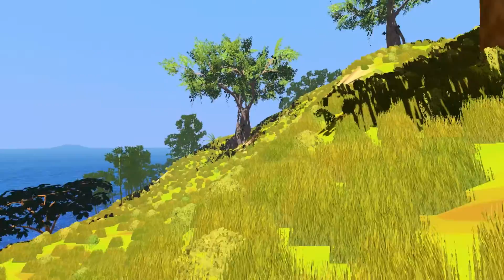[Archives] SALT (Alpha)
Ce matin, je vous propose de découvrir un jeu sandbox du nom de Salt.

Développeur: Lavaboots Studios
Éditeur: Lavaboots Studios
Genre: Jeu de survie sandbox
Statut: Accès Anticipé
Prix : (14.99$)